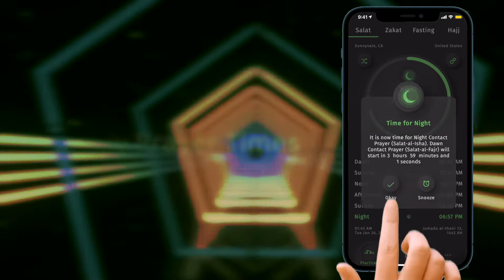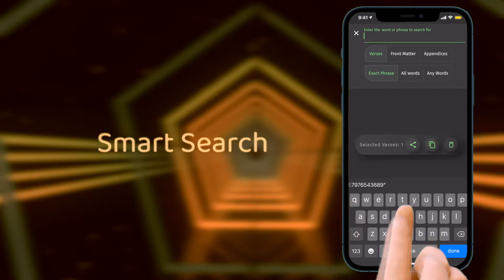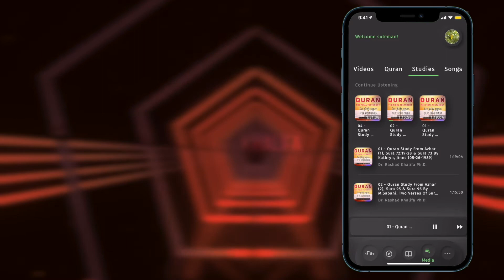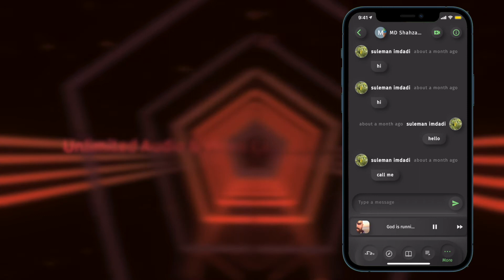Submission - The most complete app about Submission ( Islam ) available now for iOS and Android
This is the most comprehensive app about Submission (Islam) and includes the most accurate Qibla direction finder, Daily & monthly salat Times, Quran in English & Arabic and Ramadan & Hajj information & more .

1) Daily Salat Times

Location based accurate Prayer Times based on your current location and Current Local Time.
Shows a revolutionary 24 hour pie shaped Salat Clock for the first time.
Real time monitoring to show the time remaining to next Prayer.
Tracks user location and recites the correct Adhan at Prayer Time along with notifications if the user changes location in real time.
Snooze Alarm functionality for each Contact prayer when actively running in the foreground.
This is a talking Prayer Clock and if it is actively running in the foreground, the app tells you the time using Siri- type voice when it is time to pray or if you double click inside the clock.
Night mode available to reduce light and screen glow.
Swipe to see prayer times for next week.
Includes Salat Widget on Today Screen for Daily Prayer Times.

2) Quran -The Final Testament

One of the first apps in the world which includes Arabic Version of the Quran with Authorized English Version by Dr. Rashad Khalifa and includes glossary, Index and Appendices for definition of Quranic terms and detailed explanation of vital subjects from the Quran.
Features an extremely fast search engine to search through Verses of Quran/Subtitles and Footnotes.
Include a visual Index for the list of Verses in the Quran. You can see the actual verses listed when you select the word.
Includes the ability to open the Quran randomly.
Saves the last read location to allow you to return to where you left off.
Includes full sharing capability with ability to share verses from Quran on twitter, facebook , email and text messaging with just a few clicks.

3) Join Live Quran studies
Conduct online Quranic studies around the world and connect with other submitters to God alone around the world using text, audio and video call and recorded audio/video messages.

Lets you stay in touch with all your submitter family around the world. Instant video conferences, efficiently adapting to your scale.

4) Events Calendar

This app is able to calculate the following events of the year based on user's location for the next 10 years.

Ramadan Start Date
Ramadan Last 10 Nights
Night of Destiny
Ramadan End
Hajj Start
Hajj End

5) Qiblah Direction

This app also allows users to most accurately determine the correct direction of Qiblah from anywhere in the world with great precision in both Compass Mode and Map Mode based on user's current location.

6) Audios

This app gives you access to play 114 chapters of the Quran along with music.
It also allows you to listen to 50 Quranic studies by God's messenger of the Covenant.
It also allows you to listen to commemorative music and songs.
Ability to store all songs in offline mode so you can store them on your device without using internet.

7) Videos

This app allows you to watch videos recorded by God's Covenant , Dr. Rashad Khalifa Ph.D. In addition to allow the users to stream the videos online, it also allows users to store all videos in offline mode so you can store them on your device without using internet.

8) Zakat Calculator

Just enter the amount of money you have earned and it will automatically calculate the amount of Obligatory Charity (Zakat) due on it (2.5%).

9) Number 19 Calculator

This app also comes with a number 19 calculator that can divide any small or long number by 19 to find out whether it is a multiple of 19 or not.

AVAILABLE NOW
Android: